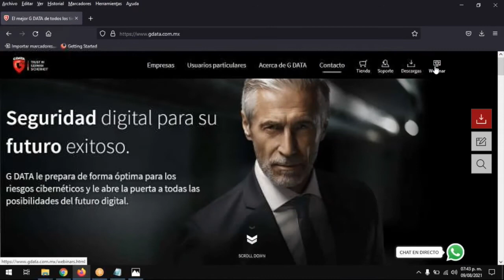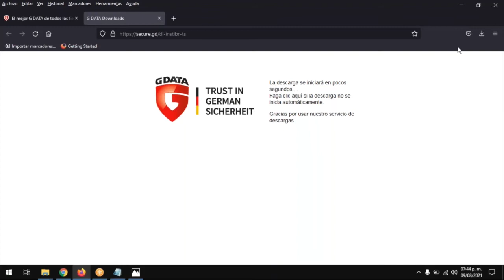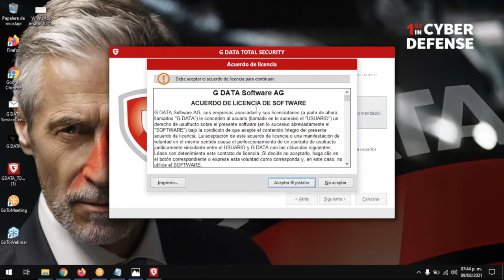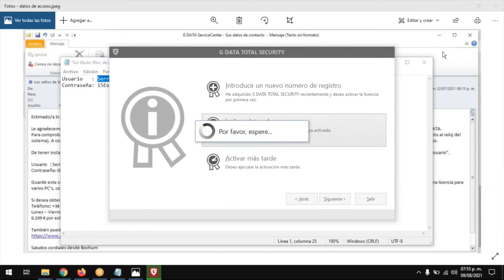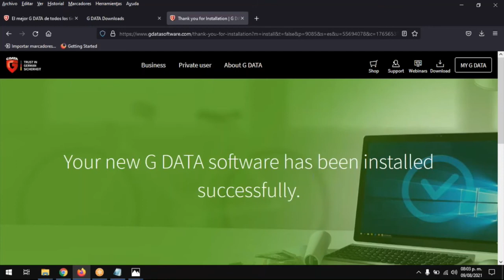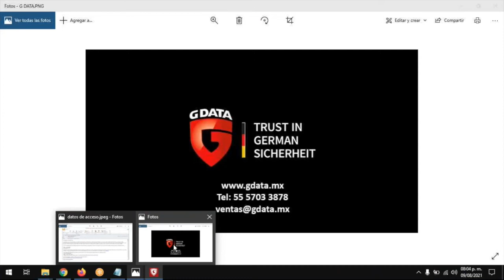Instalación y Activación de su producto GDATA | Datos de acceso Existentes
El siguiente contenido muestra la instalación y activación de su producto de G DATA con datos de activación ya existente tanto para versiones home como corporativas.